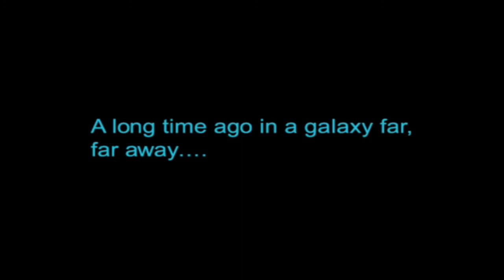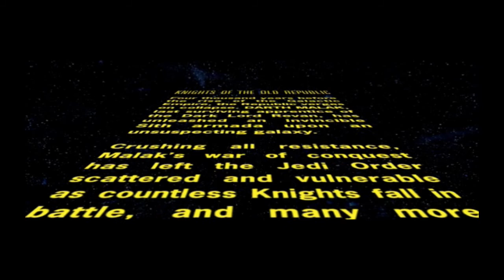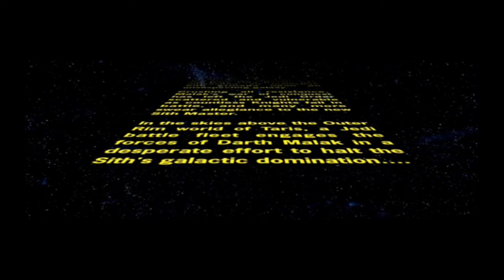Knights of the Old Republic #1: Lin Manuel Miranda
Welcome to the inaugural episode of Offbeat Games, a channel where we talk about games and music! Today, Becca and Cale play Star Wars: Knights of the Old Republic and talk about one of their favorite musicals: Pippin!

Sorry about the audio issues, they will be fixed soon!